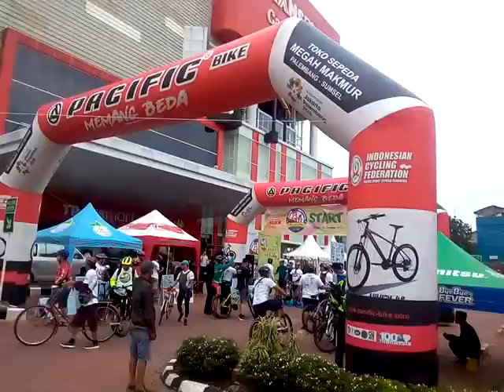Tour de Musi 2018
Perserta Tour de Musi Sumstera Ekspres Cycling memasuki lokasi start dan pose bersama, Ahad (16/12). video: dendi romi sumeks.co